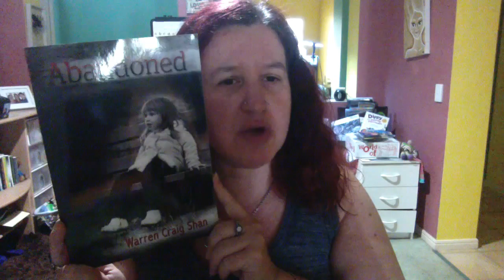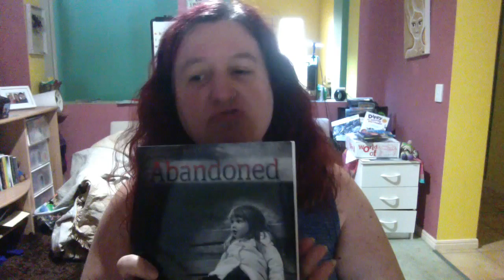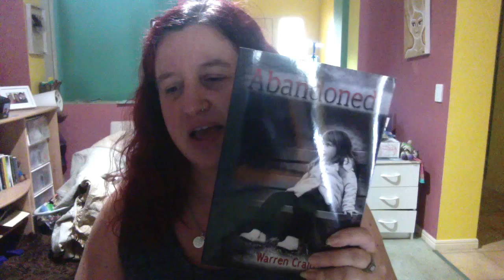Abandoned by Warren Craig Shan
Video: Orange Elephants Creative Minds.